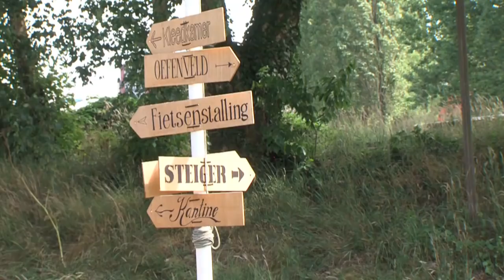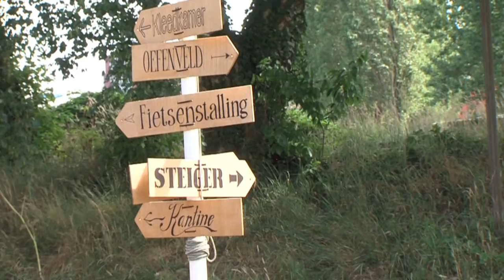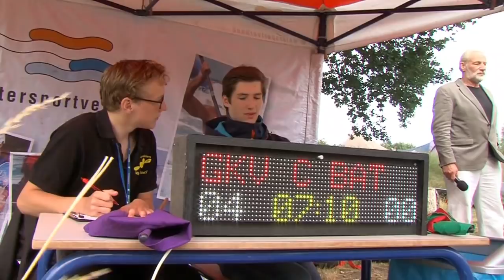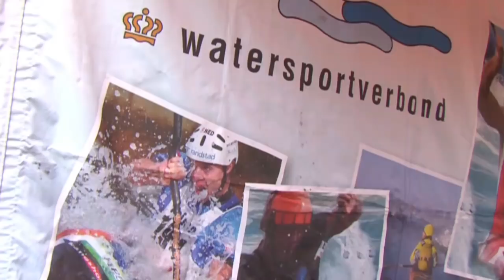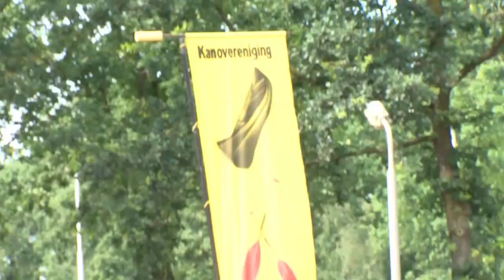Kano-polo toernooi KV Keistad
In Amersfoort, in de Eem, gaan gezelligheid en (top)sport goed samen. Een weekeind lang toernooi met teams uit het hele land.